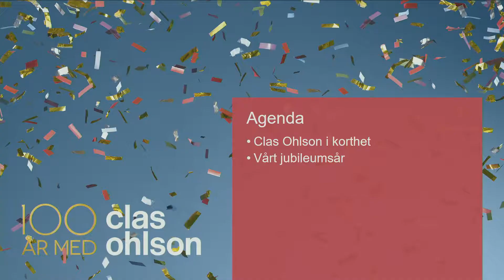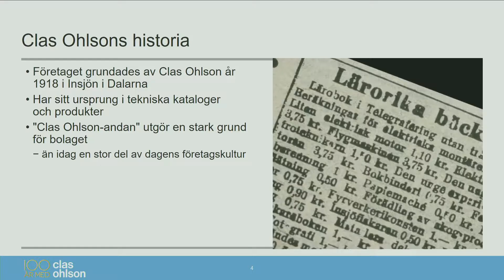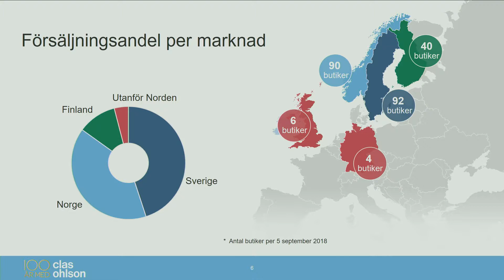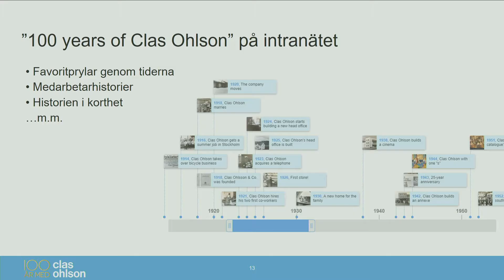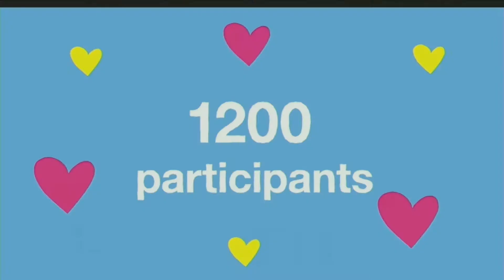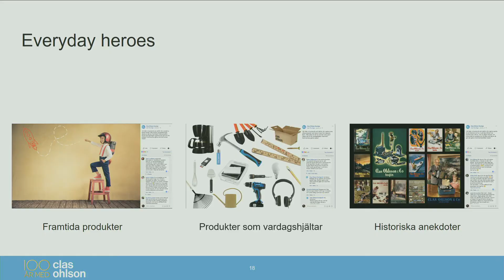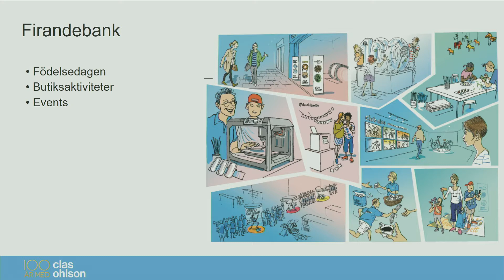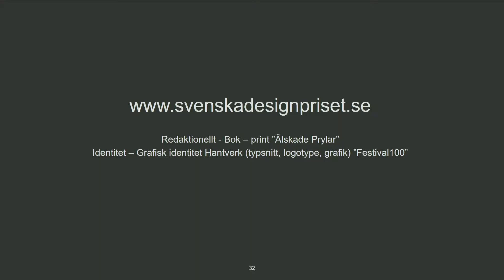HMS18: Niklas Carlsson, Clas Ohlson AB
Niklas Carlsson, kommunikationschef på Clas Ohlson, berättade på History Marketing Summit 18 om det 100-årsfirande företaget från Insjön gör sin historia relevant även för dagens kunder och medarbetare.